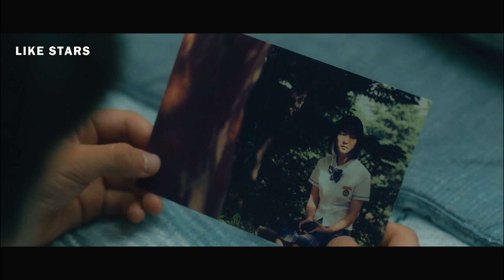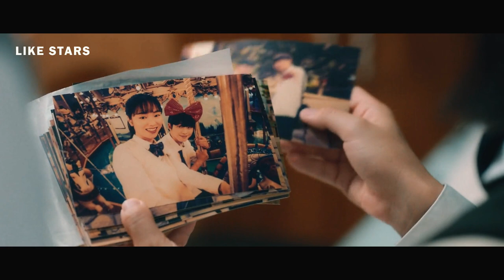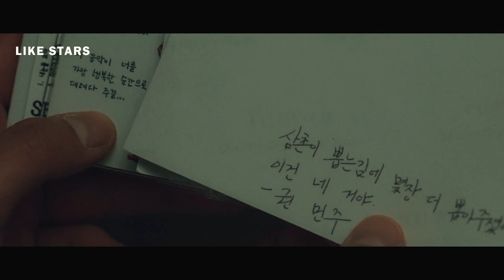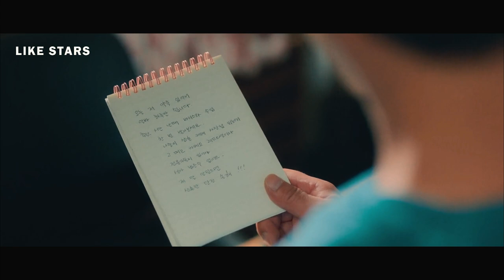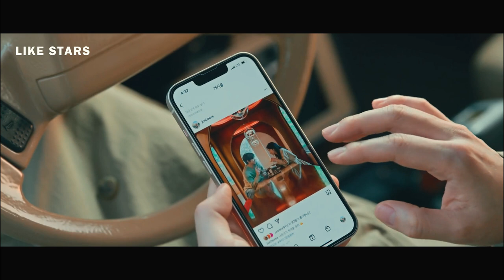KEMBALI KE TAHUN 1998 MASUK KETUBUH ORANG LAIN PART 4 TAMAT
Guys, welcome 😊😊😊

💌 Please komen guys.

Makasi guys untuk supportnya 😍🤩

📋 Rangkuman ceritanya 🤩
1. Jun Hee time travel dari tahun 2023 ke tahun 1998 masuk ketubuh Min Ju. Awalnya dia tidak tahu kenapa dia ada di tahun 1998. Akhirnya tujuannya adalah untuk menyelamatkan Min Ju dan Si Heon.
2. Tahun 2002 cerita apa yang terjadi pada Si Heon dan In Gyu setelah Min Ju tewas dibunuh di tahun 1998.
3. Si Heon kecelakaan di tahun 2002, karena kecelakaan itu dia time travelling ke tahun 2007. Masuk ke tubuh Yeon Jun yang mengalami kecelakaan juga dan tewas. Tubuhnya Yeon Jun, jiwanya Si Heon.
4. Di Tahun 2008 Si Heon mendekati Jun Hee. Si Heon di tahun ini sudah mengenal Jun Hee di tahun 1998, karena Jun Hee time travelling dari tahun 2023 ke tahun 1998. Jun Hee pernah bilang dia kenal dengan kekasihnya Yeon Jun saat kuliah. Yeon Jun itu ya sebenarnya Si Heon. Dari awal memang dia pacaran sama Si Heon cuma Jun Hee yang tidak tahu kalau Si Heon time travelling dari tahun 2002 ke tahun 2007 hingga tahun 2022 dia kecelakaan pesawat.
5. Tahun 2011 adalah cerita dimana setelah Min Ju di tahun di 1998 diselamatkan dan walkman+kaset di musnahkan. Takdir dimasa depan berubah dan akhirnya takdir tetap mempertemukan Si Heon dan Jun Hee di tahun 2011 tanpa ada ingatan mereka pernah bertemu di tahun 1998.